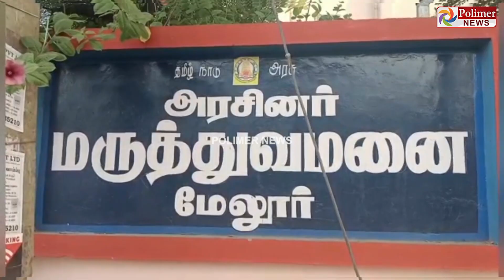நள்ளிரவில் அதிர்ச்சி..மீன்பிடிப்பதில் தகராறு.. தம்பதி வெட்டி கொடூர கொலை..! | crime news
நள்ளிரவில் அதிர்ச்சி..மீன்பிடிப்பதில் தகராறு.. தம்பதி வெட்டி கொடூர கொலை..!